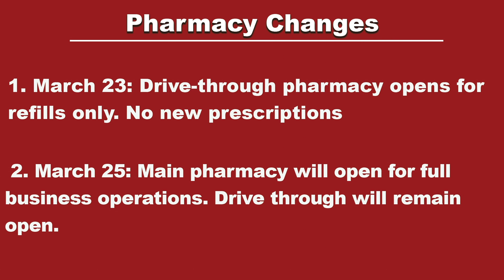What to expect when you visit Fox Army Health Center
Col. Anthony Meador talks about what visitors can expect when they visit Fox Army Health Center.